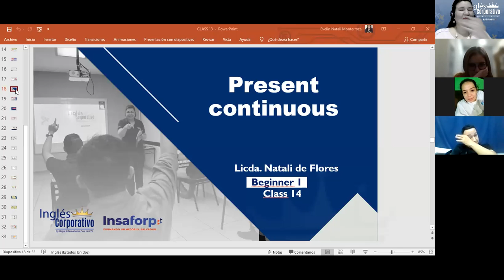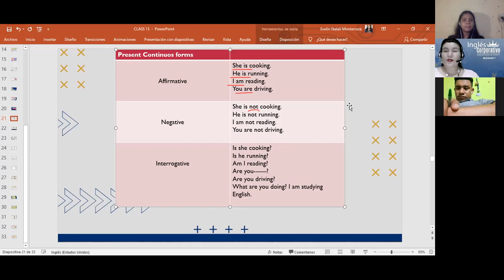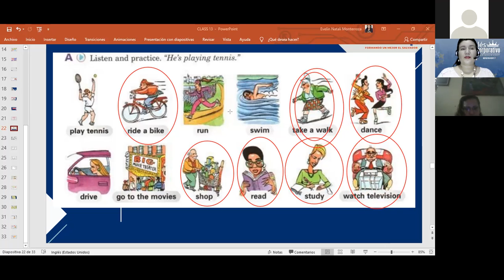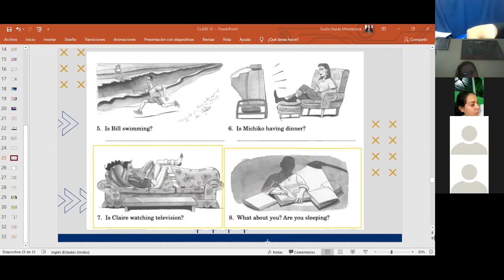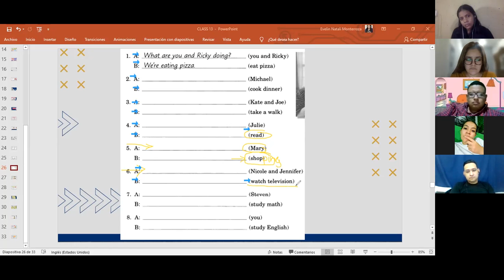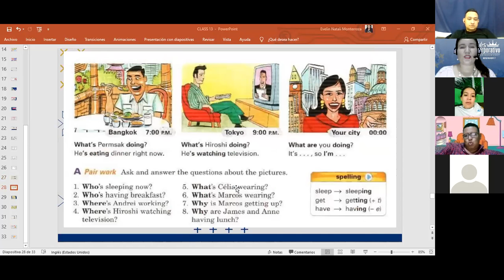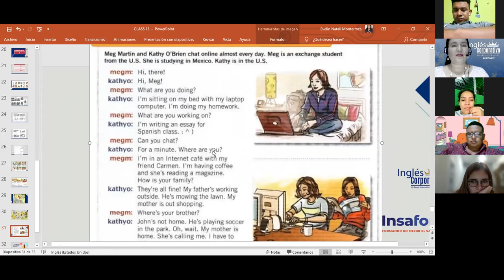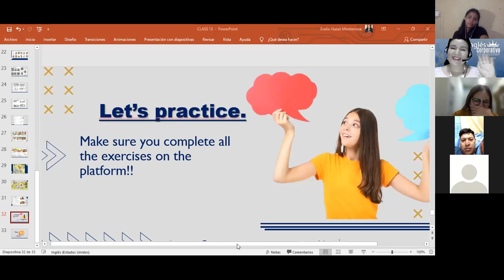Inglés Corporativo-What are you doing?- Day 14